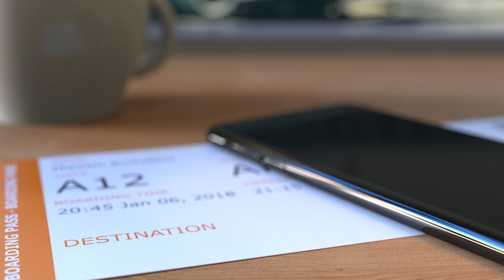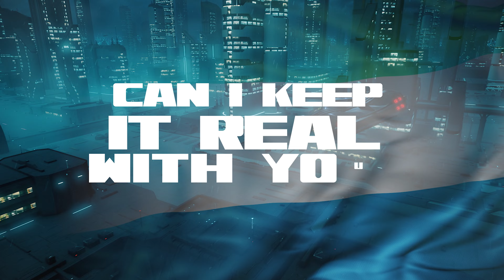Yurboy JAY ft Dj Kool - My Freetown Gyal (Lyric Video)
YurBoy J A Y formerly known as Jay Cube is no stranger to the music scene. Starting 2022 with record “Daughter Now” where he showed a new side of his life and gave insight on his new brand, returns with a follow up tune titled “My Freetown Girl”  (MFG).

Produced by ITTAI and Co-produced by Skyboxpro, this record comes off more like a showcase to get fans asserted with the new name and sound.

Enjoy hype from Dj cool and great melody from Jay.